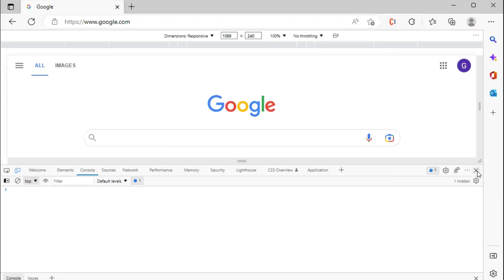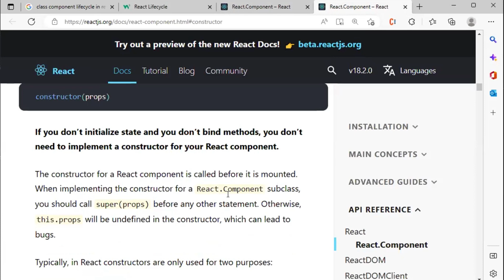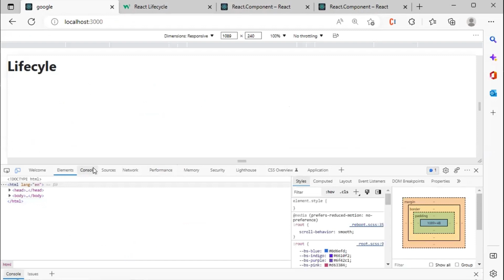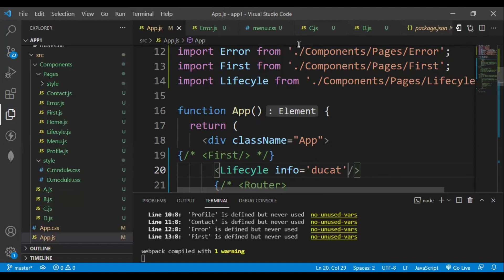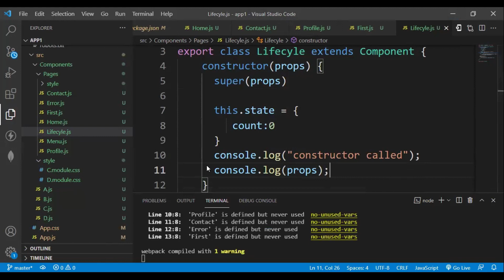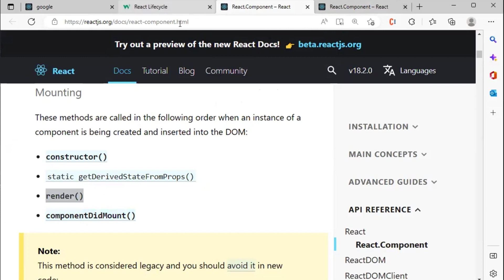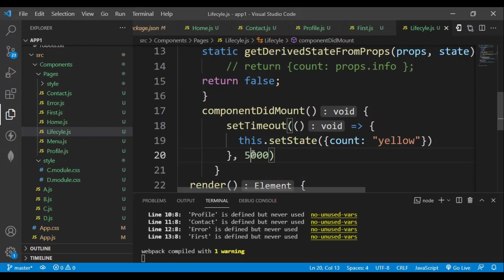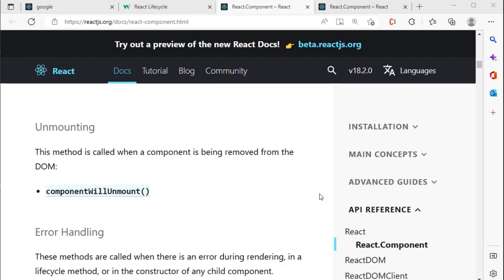React JS Class || Lifecycle in React JS || Best method to do in React JS || Online Class Live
Hello Everyone,

The "lifecycle" of a component in React refers to the sequence of methods that are called during the creation and destruction of a component. These methods allow you to run code at specific points in a component's lifecycle, such as when it is first rendered or when it is about to be removed from the DOM. Some of the most commonly used lifecycle methods include:

componentDidMount(): invoked immediately after a component is added to the DOM.
componentWillUnmount(): invoked immediately before a component is removed from the DOM.
componentDidUpdate(): invoked immediately after a component's updates are flushed to the DOM.
render(): invoked to render the component's output.
These methods are used to handle side effects, set up and tear down logic, or make any updates that need to happen when the component's state or props change.

A youtube video on lifecycle in reactJS would typically explain and demonstrate how to use these lifecycle methods in a real-world context, with examples and explanations of best practices.